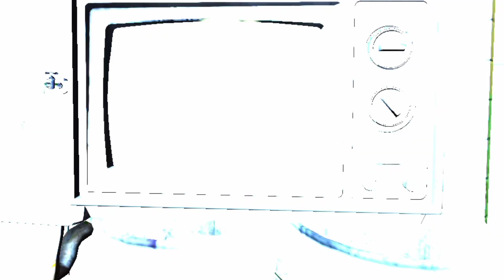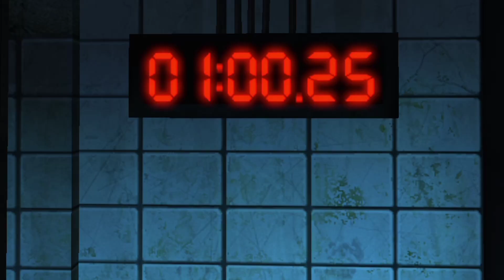SAW GAMEPLAY DANGEROUS GAME ||| LIGHT HEARTED DONT WATCH ||| DONT PLAY ALONE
JIGSAW GIVES MANY TASK TO DETECTIVE TAP WHO HAD RECENTLY A BAD LIFE PAST.
WATCH THESE HOW DETECTIVE TAP TACKLE ALL TASK WITH HIS IQ.

Saw The Video Game is a survival horror video game that was developed by Zombie Studios and published by Konami. The Game includes characters such as The Jigsaw Killer & Detective David Tapp. As he progresses through the game, he encounters several people with connections to him, whom he must save. Along the way, Tapp uncovers the origins of Jigsaw and the motives behind his tests. The development team brought in the Saw creators James Wan and Leigh Whannell to help with the storyline and create new trap designs for the game. Saw is primarily a third-person survival horror game with elements of the action genre. The player controls David Tapp, a former detective trapped in the Jigsaw Killer's building filled with traps. The primary goal of the game is to traverse the buildings and solve traps in order to escape. The game's combat system allows the character to block, counter-attack, and perform attacks to fend off enemies